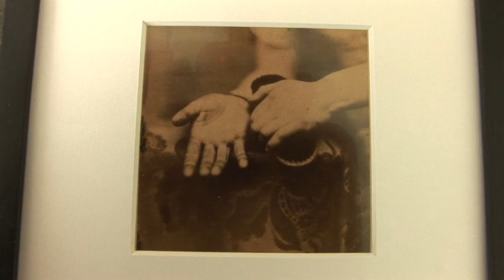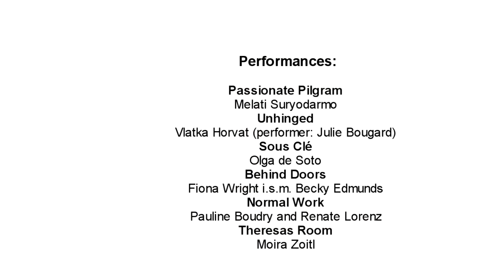House without a Maid